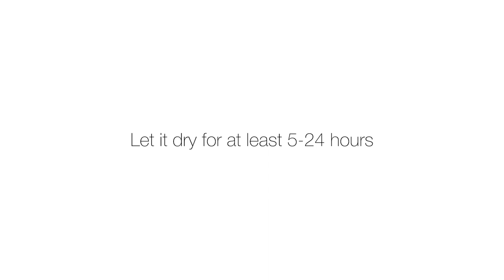DIY Anleitung: Texture Art / Strukturpaste auf Keilrahmen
Es gibt verschiedene Strukturpasten, z.B. fein- & grobkörnig und cremig.
Wie sich diese genau verarbeiten lassen zeigen wir euch im Video.
Mit Effektspachteln könnt ihr super einfach minimalistische Kunstwerke auf euren Keilrahmen zaubern.